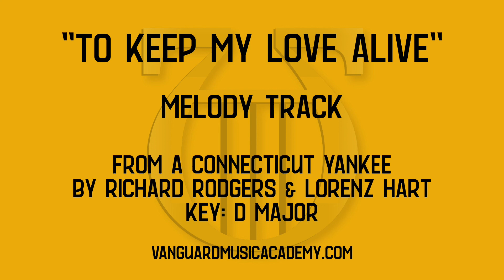To Keep My Love Alive [from A Connecticut Yankee] - D major - melody track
“To Keep My Love Alive” [melody track]
from A Connecticut Yankee
by Richard Rodgers & Lorenz Hart